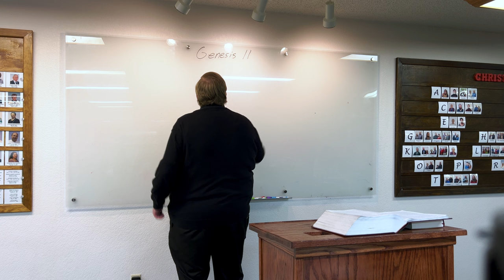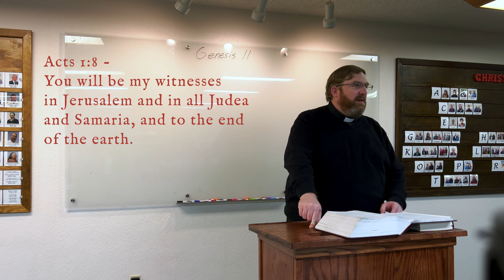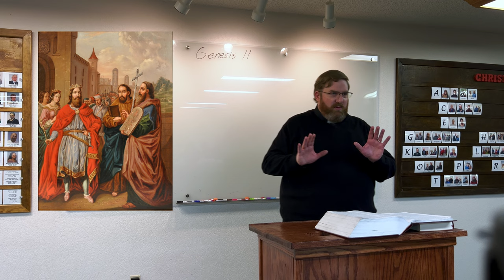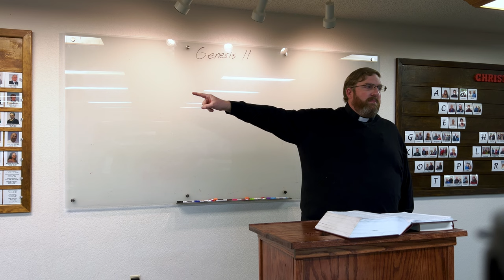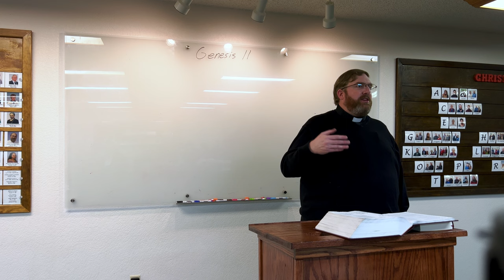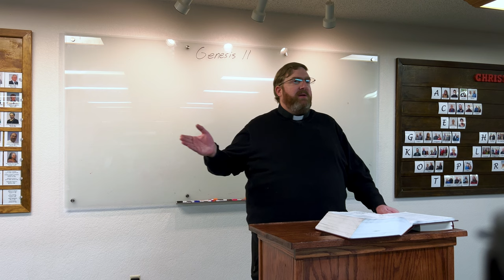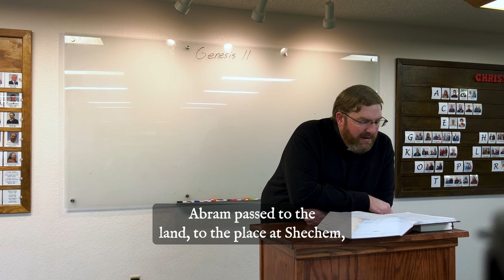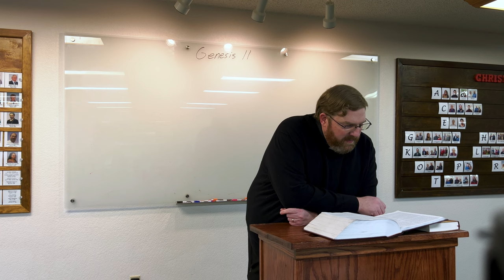Genesis 11 & 12 - Tower of Babel & Call of Abram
We continue our study of the Book of Genesis with Pastor Hinton. This week includes:
- The Tower of Babel
- The Descendants of Shem
- The Descendants of Terah
- The Call of Abram